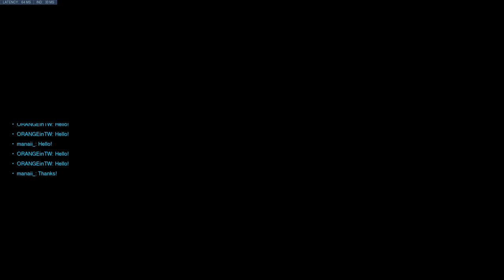Overwatch: Origins Edition_20190306235542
《鬥陣特攻®》 啟元版